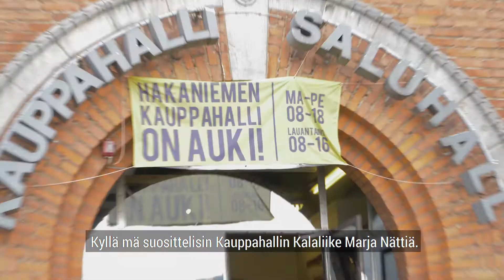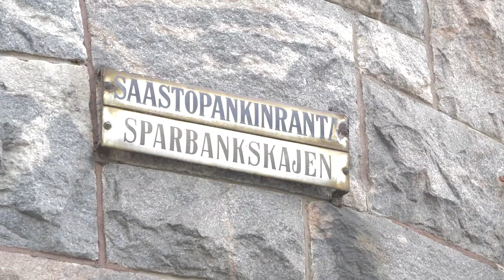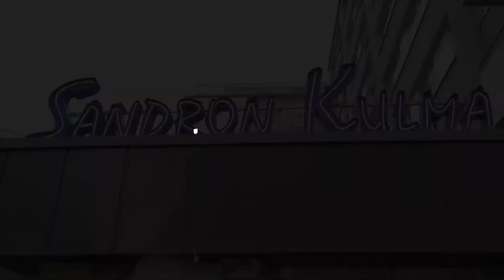Hakaniemen lounasvinkit ⎮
Lounaspaikka mietinnässä? Duunitori kävi keräämässä vinkit Hakaniemen parhaimpiin lounasmestoihin. Mikä on sinun suosikkisi? Käy myös lukemassa, mitkä olivat gallupin top 6 paikkaa

Muista tilata kanavamme, niin pysyt ajan tasalla tulevistakin videoistamme!